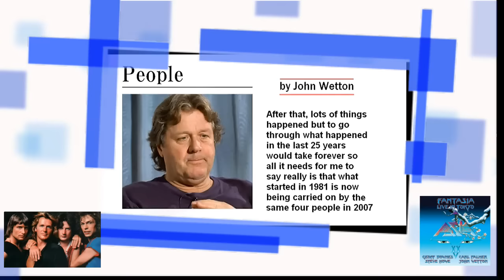John Wetton ASIA Live The Court Of The Crimson King + Interview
On Asia band 2006 Reunion Tour, John Wetton sings King Crimson cover of "The Court of the Crimson King." Extensive John Wetton on Asia interview (4:39) and Ride Easy (18:32) follows, the B-Side of Heat Of The Moment single in 1982. Song was never included on the Asia album but was a bonus track on the cassette single to help boost sales. Asia band personnel is Steve Howe - guitars, Carl Palmer - drums, John Wetton - lead vocals, bass guitar and Geoff Downes - keyboards.

Asia/King Crimson/Uriah Heep/U.K./Roxy Music bassist/vocalist John Wetton died in his sleep on January 31, 2017 at age 67 after a battle with colon cancer. John Wetton was a King Crimson member on the following albums: Larks' Tongues in Aspic (1973); Starless and Bible Black (June 1974) and Red (October 1974) with Robert Fripp and former Yes/U.K./ABWH drummer Bill Bruford.

Asia features members of Yes, Emerson Lake & Palmer and King Crimson. Asia was the first supergroup of the eighties. Their 1982 debut album was a huge success with over 15 million copies sold. In 2006, the original four members reunited for the first time in over 20 years for a series of concerts in the US and the UK. The success of this tour led to a world tour running throughout 2007 in celebration of their 25th anniversary.

Carl Palmer on Facebook: "With the passing of my good friend and musical collaborator, John Wetton, the world loses yet another musical giant. As a musician, he was both brave and innovative, with a voice that took the music of Asia to the top of the charts around the world. His ability to triumph over alcohol abuse made him an inspiration to many who have also fought that battle. For those of us who knew him and worked with him, his valiant struggle against cancer was a further inspiration."

Carl Palmer said John Wetton's death came as "quite a shock", although he had been aware his friend's health had been "pretty bad" in recent weeks. John Wetton recently withdrew from the supergroup's upcoming US tour with rock group Journey to have chemotherapy.  Carl said: "We weren't being told exactly what was going on. John wanted to keep a positive face - he wanted to try to get better, which is understandable."

Current Yes bassist Billy Sherwood will replace John Wetton on upcoming Asia tour with Journey. Sherwood was Chris Squire's handpicked bassist replacement for Yes band before he died in 2015.

Carl Palmer's Emerson, Lake & Palmer co-band members Keith Emerson and Greg Lake died in March and December 2016 respectively. Greg Lake was the King Crimson vocalist/bassist on original Court Of The Crimson King 1969 debut album recording, founded by guitarist Robert Fripp. Three of Carl Palmer's close band members have now died within one year of each other.

Watch John Wetton on Cal Vid Asia Playlist of his last Asia concert tour at Saban Theater, Beverly Hills, CA in 2014

Listen to Eric Clapton guitar dedication "For John W" to John Wetton

Journey and Asia 2017 North American Tour 2nd Leg Dates:
06/5 Tulsa, OK BOK Center
06/7 Tupelo, MS Bancorpsouth Arena
06/9 New Orleans, LA Smoothie King
06/11 Greenville, SC Bon Secours Arena
06/12 Greensboro, NC Coliseum Complex
06/14 Baltimore, MD Royal Farms Arena
06/16 Uncasville, CT Mohegan Sun Arena
06/19 Worcester, MA DCU Center (Centrum)
06/21 Rochester, NY Blue Cross Arena
06/24 Mt. Pleasant, MI Soaring Eagle Casino
06/25 Toledo, OH Huntington Center
06/27 Huntington, WV Big Sandy Superstore Arena
06/28 Louisville, KY KFC Yum! Center
07/1 Welch, MN Treasure Island Resort & Casino
07/3 Springfield, MO JQH Arena
07/5 Southaven, MS Bank Plus Amphitheatre
07/6 Orange Beach, AL The Wharf
07/8 Pelham, AL Oak Mountain Amphitheatre
07/9 Bossier City, LA Century Link Center
07/12 Sugar Land, TX Smart Financial Centre
07/13 Laredo, TX Laredo Energy Center
07/15 El Paso, TX Don Haskins Center

Previously announced 1st Leg Dates:
03/15 Yakima, WA Yakima Valley SunDome
03/16 Spokane, WA Spokane Arena
03/18 Eugene, OR Matthew Knight Arena
03/20 Boise, ID Taco Bell Arena
03/21 Bozeman, MT Brick Breeden Fieldhouse 9-Dec
03/24 Fargo, ND Fargodome
03/27 Green Bay, WI Resch Center
03/28 Madison, WI Alliant Energy Center
03/31 Fort Wayne, IN Allen County War Memorial Coliseum
04/1 Evansville, IN Ford Center
04/3 Moline, IL iWireless Center
04/4 Dayton, OH Nutter Center